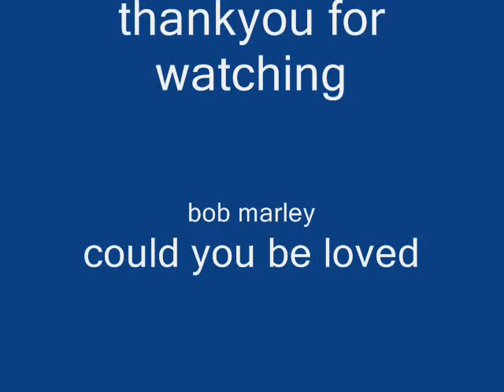bob marley - could you be loved - blue crush